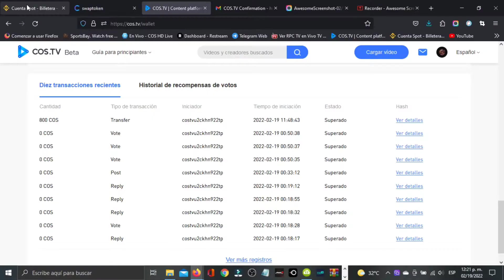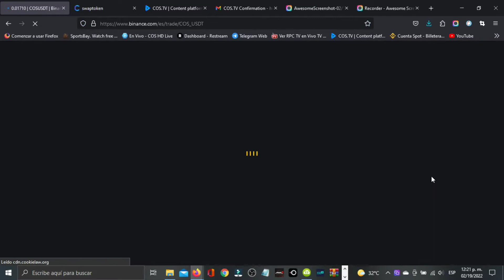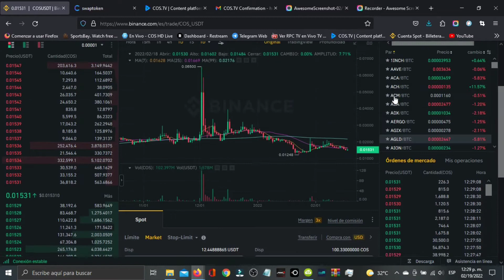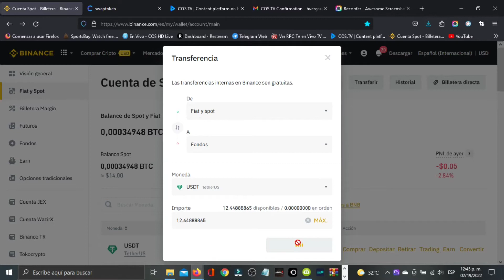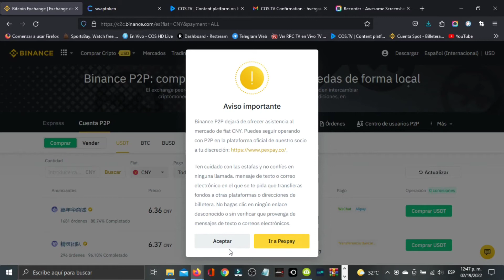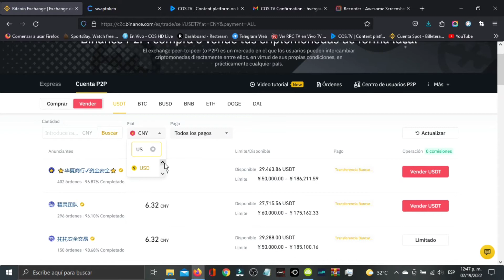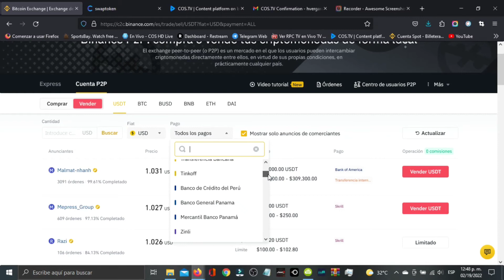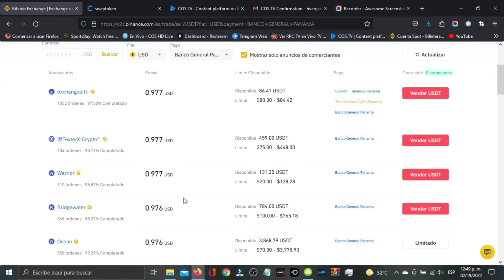Como pasar tus CRYPTOMONEDAS de COS.TV a BINANCE y luego a tu cuenta BANCARIA en DÓLARES PARTE #2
Enlace para entra a COS.TV

Gracis por tus Donaciones al CANAL eso nos AYUDA a INVERTIR en mejor TECNOLOGIA para subir contenido de CALIDAD... GRACIAS!